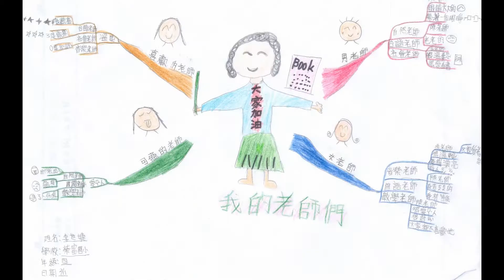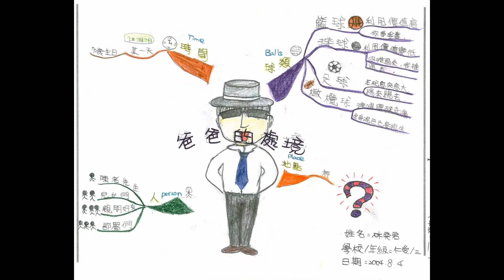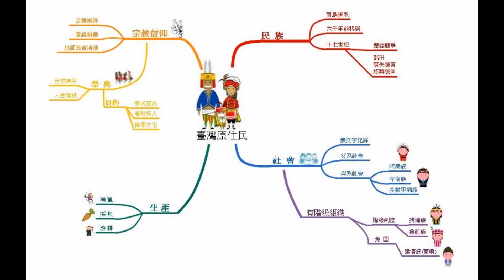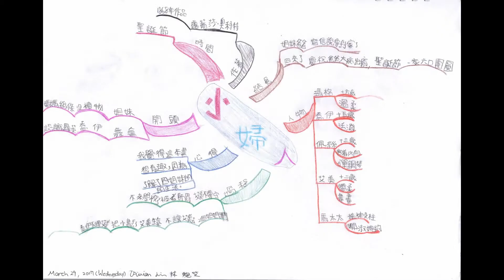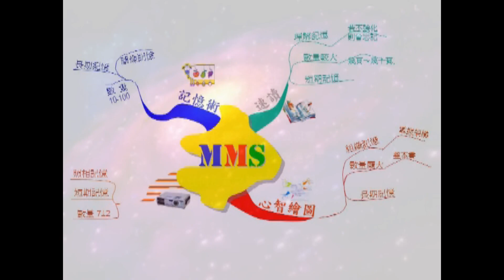心智地圖作品集錦